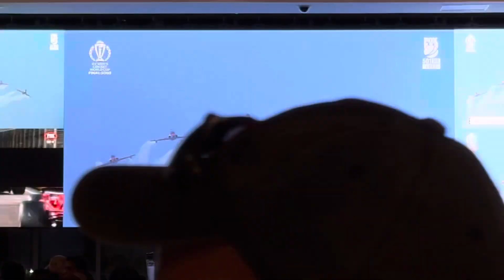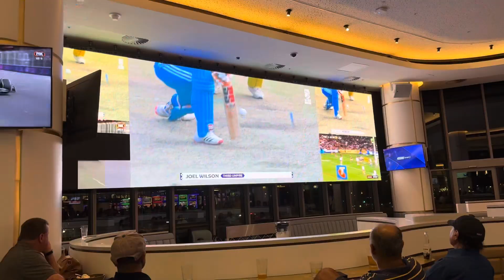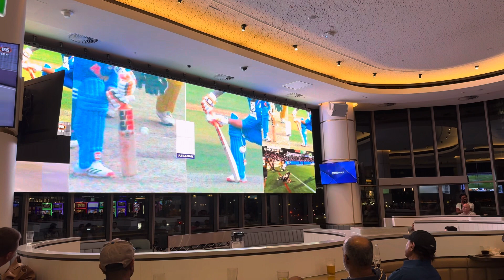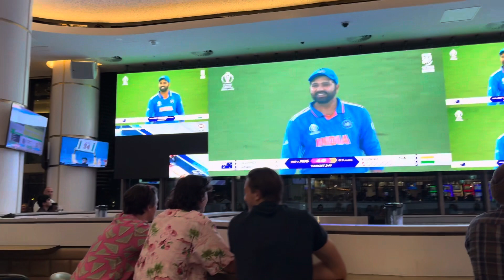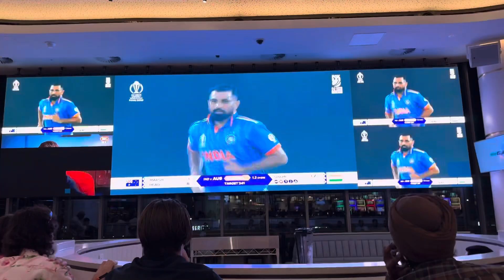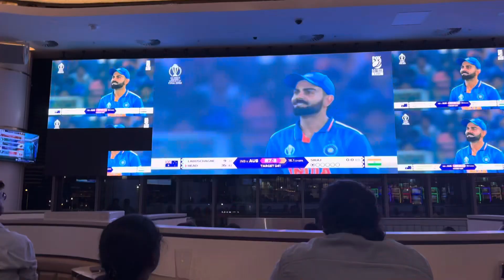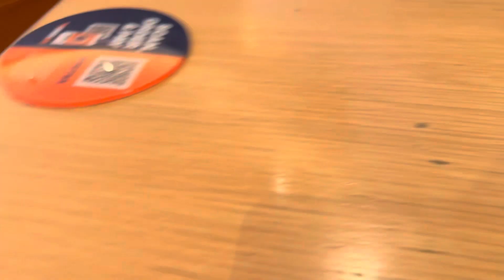INDIA VS AUS 💔 | WATCHING IN STAR CASINO , AUSTRALIA 🇦🇺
Join me on an exciting adventure as I document my experiences as an international student in Australia. In this vlog, I'll take you along with me when i watched IND VS AUS world cup final in Star Casino, Gold Coast, Australia.

From breathtaking landscapes to bustling urban scenes, I'll capture the beauty of Australia and showcase the unique opportunities it offers. Get ready to witness my daily life, including university routines, exploring local hotspots, making new friends from around the world, and immersing myself in the Australian way of life.

In each episode, I'll share valuable tips and insights for fellow international students, covering topics such as accommodation, part-time jobs, cultural integration, academic challenges, and making the most of your time in Australia.

Whether you're considering studying in Australia, have a curiosity for different cultures, or simply love travel vlogs, this series is for you.

Join me on this incredible journey as I embrace new experiences, overcome obstacles, and create memories that will last a lifetime. Australia has so much to offer, and I can't wait to share it all with you!